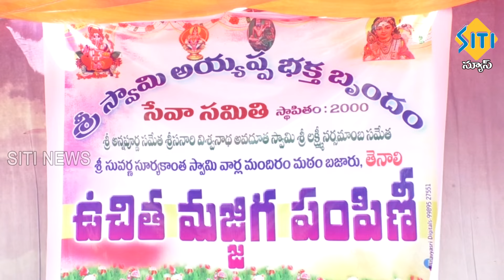TENALI SITI NEWS - 04/05/2024 - 7 30 PM PART - 1